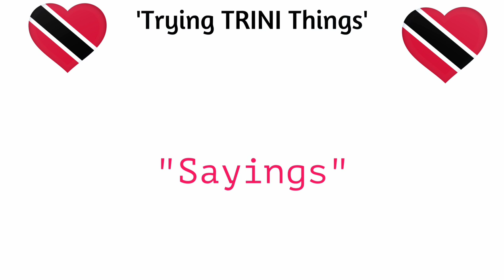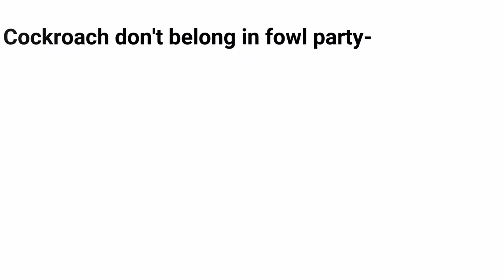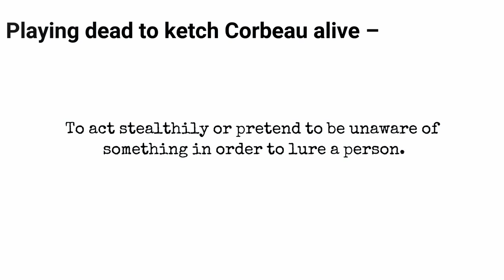Can I talk like a Trini? | testing my knowledge of Trini slang and sayings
PUT THE SUBTITLES ON
Hair-lo curious creature - read on,
In case you're wondering, I've lived in 5 countries, including Trinidad. In this video, my new studio director gets me to talk like a Trini. I was born in the UK and moved to Trinidad aged 12. I spent my adolescence here and then moved to Spain, the Netherlands and Switzerland. I never could quite talk like a Trini and have it feel entirely natural. Covid happened and now I'm back in Trinidad - nuff said! I hope you find this video entertaining. Can you talk like a Trini?

Apply for exclusive 1:1 coaching that will take you to the next level